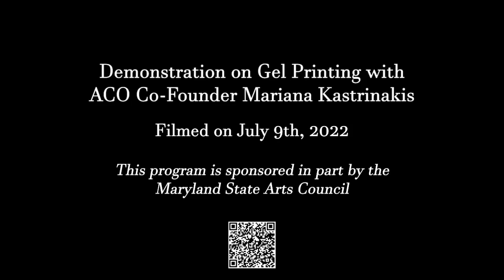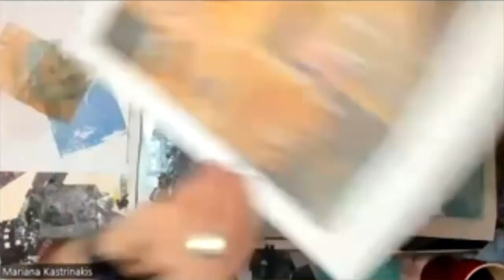ACO Presents: Demonstration on Gel Printing with Co-Founder Mariana Kastrinakis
Chapters:
0:00 Introduction
1:19 Demonstration
1:09:25 Outro

ACO Presents Mariana Kastrinakis:
Co-Founders JJordan Bruns & Mariana Kastrinakis
This week with the ACO, our very own Co-Founder Mariana Kastrinakis will be doing a demonstration of how she uses a gelatin plate to make prints (without using a printing press), simply by using a gel-like plate. Such a plate can be homemade (with real unflavored gelatin!) or commercially prepared (not made with gelatin, although it resembles it).

Mariana uses mostly acrylic paints to print onto various kinds of papers. She creates patterns and textures by using found objects, vegetation, stencils or stamps, and combinations of all to design the resulting mono-prints*. She will give a brief overview of her supplies and will demonstrate a few techniques of her process.